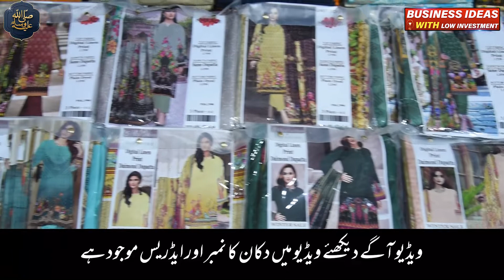Dukandar nay Godam ki Khushi mayn rate sastay k diye | Brand ky naye Volume a gye | biggest sale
Dukandar nay Godam ki Khushi mayn rate sastay k diye | Brand ky naye Volume a gye  Sb milay ga  | biggest sale
Welcome to Business Ideas With Low Investment  By Rao Ahmad.

  Business Ideas With Low Investment   is managed by Rao .m Ahmad